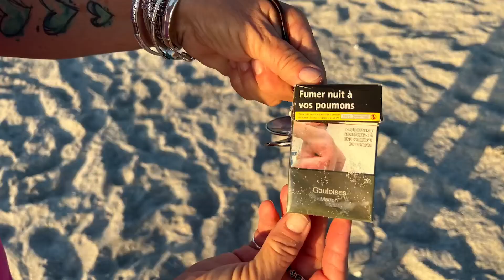Shelling Captiva Island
Shellebrities Blake Mashburn and Shirlee Harrison join us on this adventure. We rounded up the gang a few days before Christmas to go do a little shelling on Captiva. There wasn't a whole lot of great shells out but we always make the most out of a day on the beach!